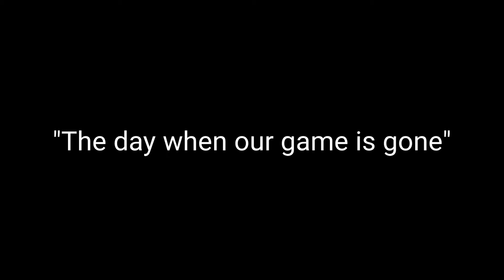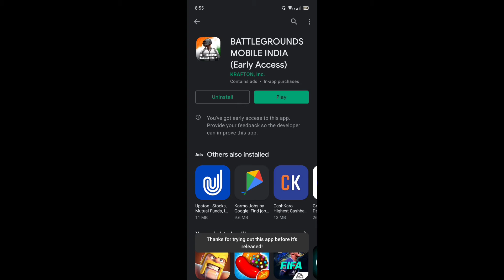😇 Finally it's here 🤭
😣 finally 😣

the most awaited game is here 🔥🔥